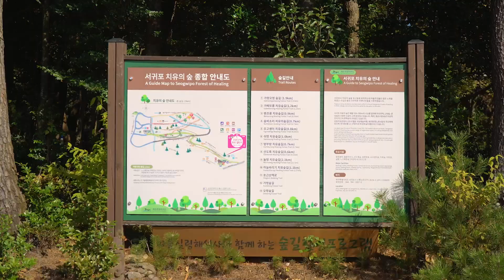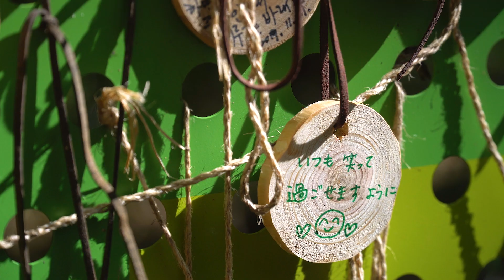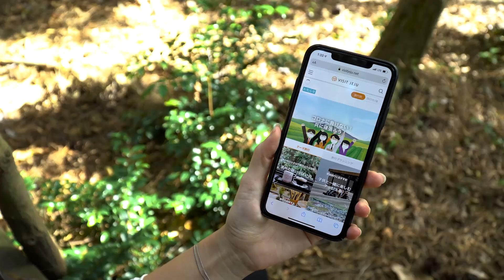【JEJU TRAVEL at your HOME】 03. Healing tour in JEJU